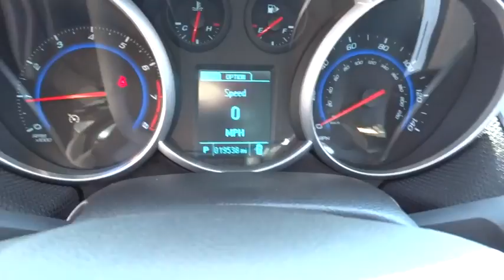2015 Chevrolet Cruze Rocky Mount, Wilson, Goldsboro, Raleigh, Wake Forest, NC PC907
2015 Chevrolet Cruze

TAKE A LOOK AT THIS SHARP LOOKING SUMMIT WHITE 2LT CRUZE AND SEE WHY SO MANY ARE ON THE ROAD * SAFETY, SECURITY, AND ECONOMICAL * YOU HAVE THE REMAINING 100,000 MILE FACTORY WARRANTY * GREAT GAS MILEAGE * FRONT, SIDE IMPACT, KNEE, AND HEAD CURTIAN AIR BAGS * DELUXE 8 WAY POWER HEATED LEATHER BUCKET SEATS WITH LUMBAR SUPPORT * REMOTE VEHICLE STARTER FOR THOSE REALLY COLD OR HOT MORNINGS * AM/FM CD PLAYER WITH A 7 INCH COLOR TOUCH SCREEN RADIO * CHEVROLET MYLINK INCLUDES: HANDS-FREE SMARTPHONE INTEGRATION WITH PANDORA AND STITCHER INTERNET RADIO; BLUETOOTH AUDIO STREAMING WITH VOICE-ACTIVATED TECHNOLOGY * XM/SIRIUS SATELLITE RADIO * USB INTERFACE PORT * ONSTAR COMMUNICATION SYSTEM WITH AUTOMATIC CRASH RESPONSE AND TURN BY TURN NAVIGATION * HAS REMAINING 100,000 MILLE FACTORY WARRANTY * 4G LTE WI-FI HOT SPOT FOR UP TO 7 USERS * ALUMINUM WHEELS * AND SO MUCH MORE * CALL OR EMAIL FOR MORE INFO * STK# PC907